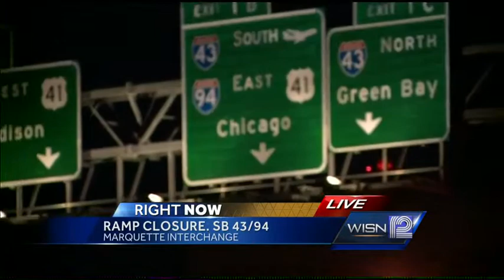Ramp from I-794 to Southbound I-43 and I-94 closing Monday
Monday, the ramp from I-794 to Southbound I-43 and I-94 will close for several months.  Hillary Mintz reports near the Marquette Interchange.